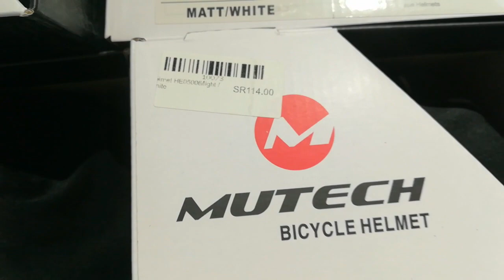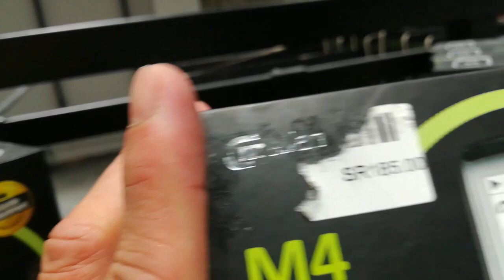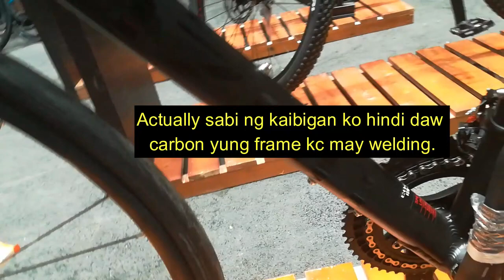Murang Road Bike at MTB sa bagong Bike Shop sa Jeddah name COZON.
This is the new bike shop in Jeddah, along Madinah Road near in Sari Street.